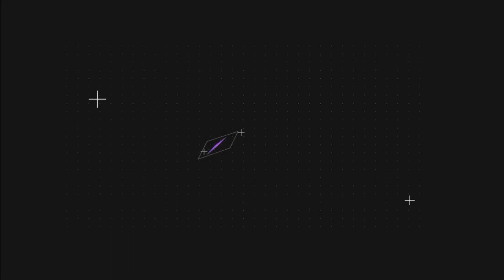T.O.A Podcast #99 Getting into the head of a toa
T.O.A Podcast #99 Getting into the head of a toa. Watch and listen to Onvermel and Zack-Ta talk about toa in the LEGO world of BIONICLE as they talk about what goes on in their heads.